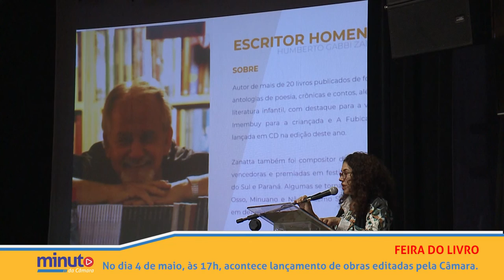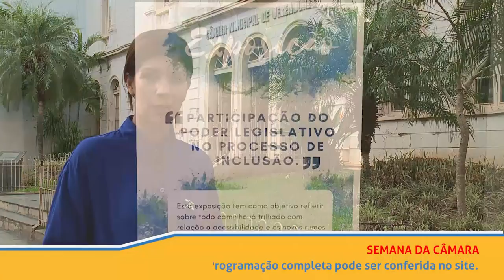Minuto da Câmara | 03.05.19